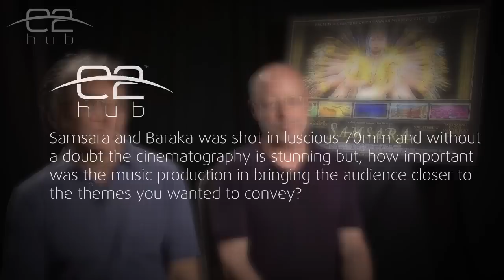Interview with Ron Fricke and Mark Magidson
Meet the Icons - Earth 2 Hub's Creative Director Frank Da Silva meets Ron Fricke and Mark Magidson, the creators of BARAKA and SAMSARA.

The film SAMSARA, in cinemas from 31 August, is a visually driven portrait of the globe. With its Sanskrit title, the movie is loosely organized according to the cyclical Hindu notion of birth, death and rebirth. SAMSARA was shot over five years on five continents and in 25 countries.

Earth 2 Hub™ - Celebrating the Power of the Possible